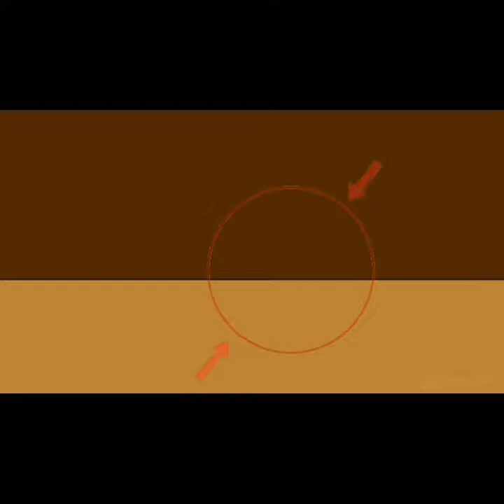nijika dorito edit